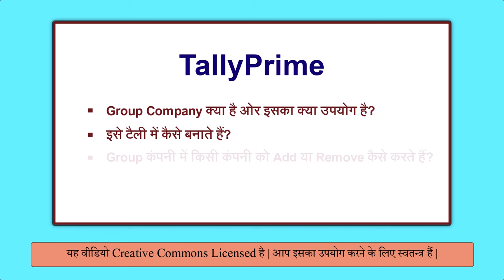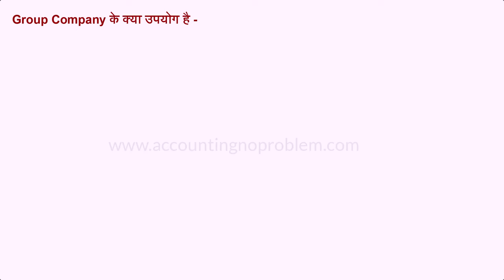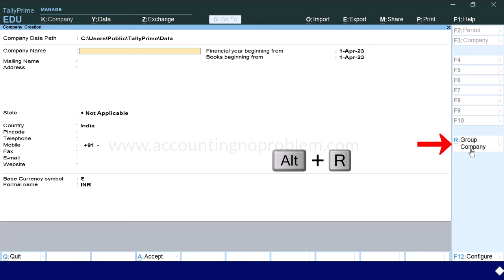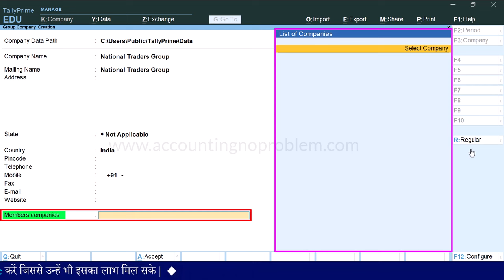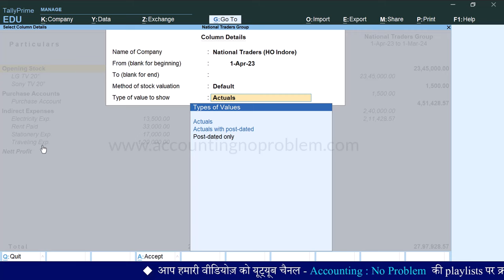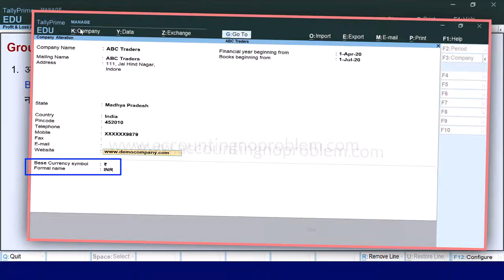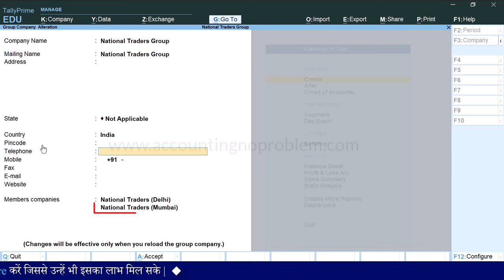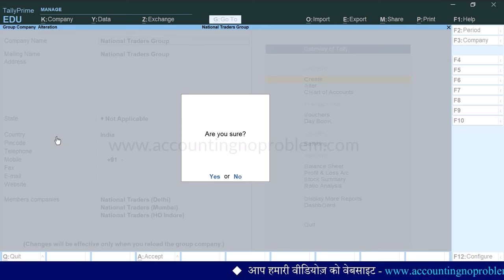Group Company in Tally Prime | Make / Create a Group Company | View Consolidated Report of Companies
In this easy Hindi tutorial of Tally Prime, we will learn about Group Company. What is Group Company in Tally? How to make a Group Company in Tally Prime. What is the process of Creating a Group Company in Tally Prime? How to Merge Companies in Tally Prime. Process of Group Company Creation in Tally Prime? How to Create a Group Company in Tally Prime. How to Make a Group Company in Tally Prime? How to view Consolidated Report of Companies in Tally Prime?

0:00 - Introduction (परिचय)

0:35 - What is Group Company in Tally Prime?
टैली प्राइम में ग्रुप कंपनी किसे कहते है?
Tally Prime me Group Company kise kahte hai?

1:04 - What are the uses of Group Company?
टैली प्राइम में ग्रुप कंपनी का क्या यूज़ है?
Tally Prime me Group Company ka kya upyog hai?

2:21 - How to create a Group Company in Tally Prime?
टैली प्राइम में ग्रुप कंपनी कैसे बनाएं?
Tally Prime me Group Company kaise banaye?

5:35 - How to view Consolidated Report in Tally Group Company?
टैली ग्रुप कंपनी में कंसोलिडेटेड रिपोर्ट कैसे देखें?
Tally Group Company me Consolidated Report kaise dekhe?

6:03 - How to Compare Balance Sheet, Trial Balance, Profit and Loss Ac Reports of Member Companies in Group Company?
टैली प्राइम में ग्रुप कंपनी में मेम्बर कम्पनीज की रिपोर्ट्स की आपस में तुलना कैसे करें?
Tally Prime me Group Company me member companies ki Balance Sheet, Trial Balance, Profit, and Loss A/c, etc Reports ki aaps me tulna kaise kare?

8:24 - How to Remove a Member Company from a Group Company in Tally Prime?
टैली प्राइम में ग्रुप कंपनी में से किसी मेम्बर कम्पनी को कैसे रिमूव करें?
Tally Prime me Group Company me se kisi member company ko kaise remove kare?

9:35 - How to add more Companies in a Group Company in Tally Prime?
टैली प्राइम में ग्रुप कंपनी में नई कंपनी कैसे ऐड करें?
Tally Prime me Group Company me nayi company kaise add kare?

10:31 - How to Delete Group Company in Tally Prime?
टली प्राइम में ग्रुप कंपनी कैसे डिलीट करें?
Tally Prime me Group Company Delete kaise kare?